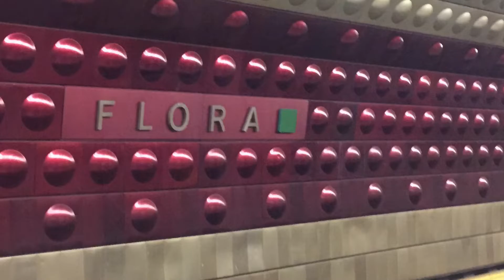Amintire calatorie: Bucuresti-Praga| Clip creat automat de IOS